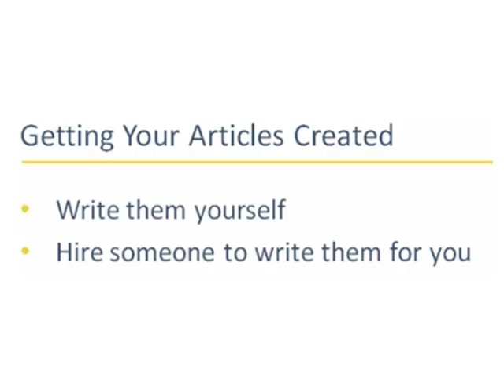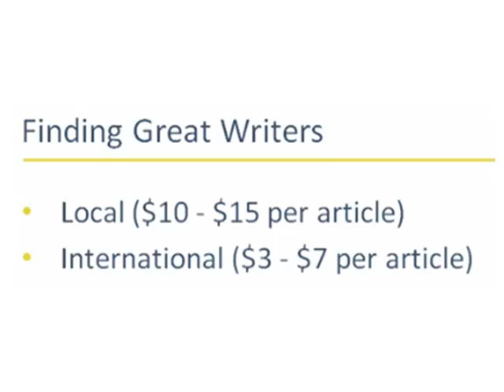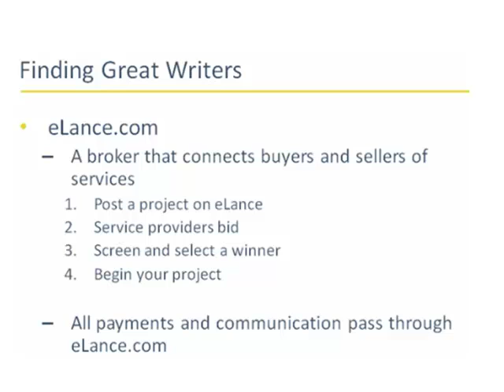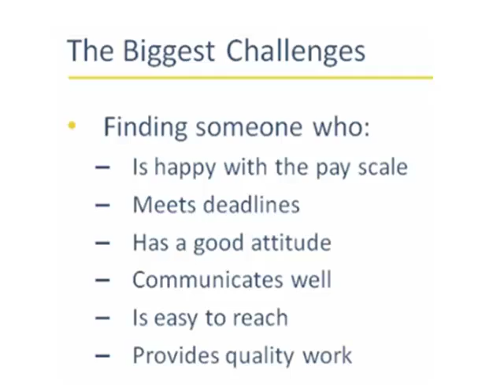How to Create Winning Primary Articles for Your Website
Go here to get the scoop on creating quality primary articles that will make your site go to page one real fast.